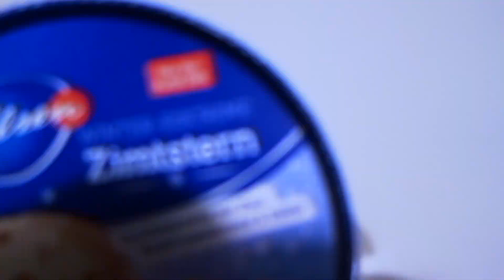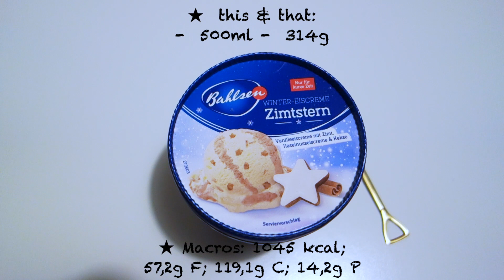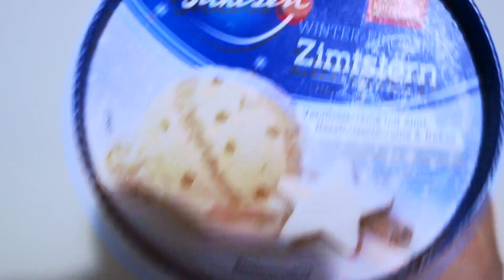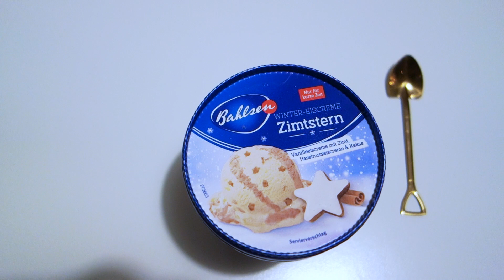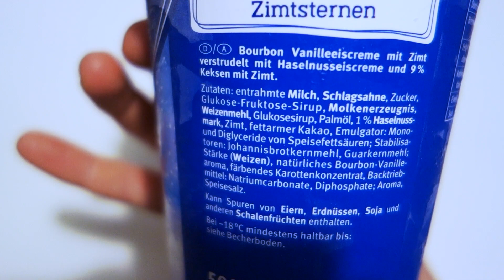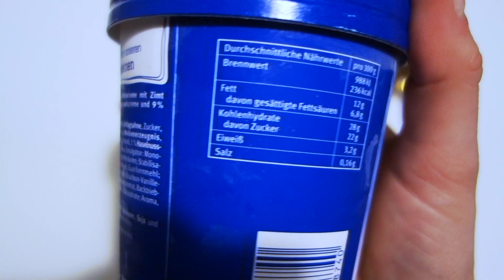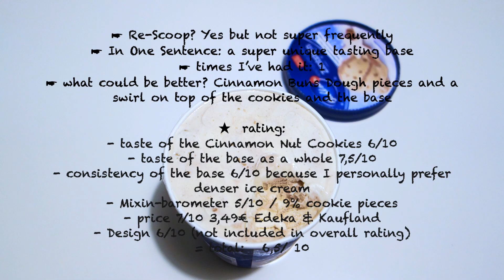ZIMTSTERN Eis von Bahlsen: TEST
Das Eis ist eine Sonderedition, also schnell suchen und finden ihr Lieben!
Das Eis: Vanille Eiscreme mit Zimt versprudelt und Haselnusseiscreme mit 9& Zimtkeksstückchen (3,14g Haslenussanteil)

 ♡ Indem ihr mich hier oder über PayPal unterstützt, bekommt ihr jeden Monat ein exklusives Eis Rezept per E-Mail von mir zugesendet.

☛ Re-Scoop? Yes but not super frequently
☛ In One Sentence: a super unique tasting base
☛ times I’ve had it: 1
☛ what could be better? Cinnamon Buns Dough pieces and a swirl on top of the cookies and the base

★  rating:
- taste of the Cinnamon Nut Cookies 6/10
- taste of the base as a whole 7,5/10
- consistency of the base 6/10 because I personally prefer denser ice cream
- Mixin-barometer 5/10 / 9% cookie pieces
- price 7/10 3,49€ Edeka & Kaufland

★  this & that:
-  500ml -  314g

★ Macros: okay ja, ich hab sie falsch berechnet. :D ca 740 kcal pro Pint sind korrekt!

Unbezahlte Werbung!